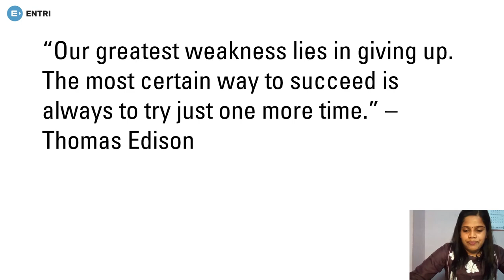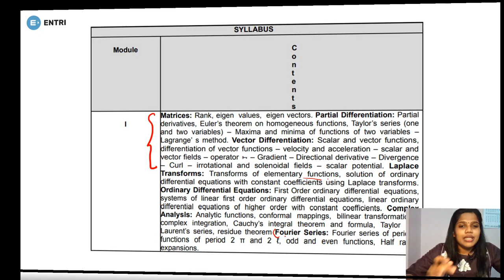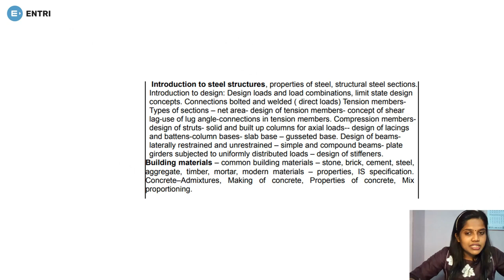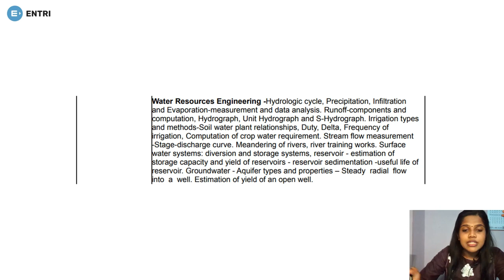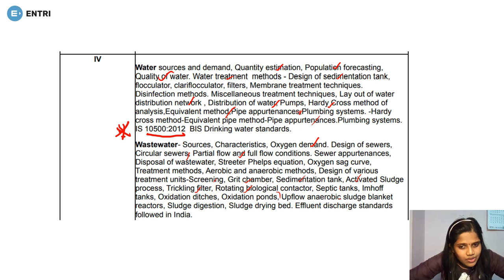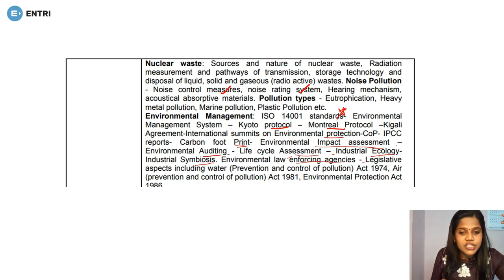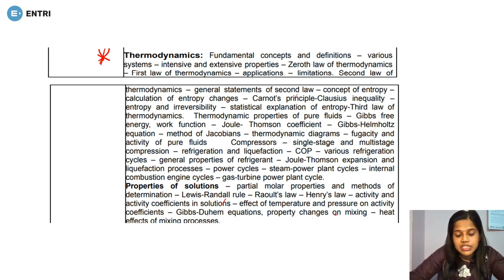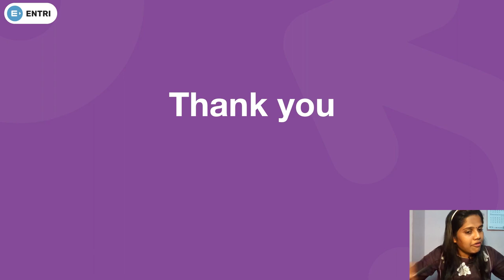PCB Assistant Engineer | Kerala PSC all New Syllabus | Civil | Chemical | Maths | Entri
Kerala PSC released all new syllabus for upcoming Pollution Control Board Assistant Engineer exam . and there are many topics included in this exam apart from regular syllabus. to understand all the new topics and unwanted topics please go through this video , Ammu miss explains the syllabus and it's module wise weightages also..

എൻട്രിയുടെ Pollution Control Board Assistant Engineer course details അറിയാനും ഈ ലിങ്ക് ഫോളോ ചെയ്യുക .

pcb ae syllabus,
pcb ae kerala psc,
pcb ae previous question papers,
pcb ae exam date,
pcb ae preparation,
pcb ae chemical engineering